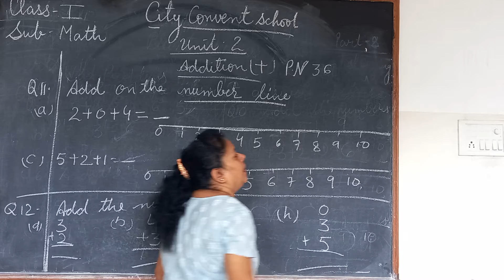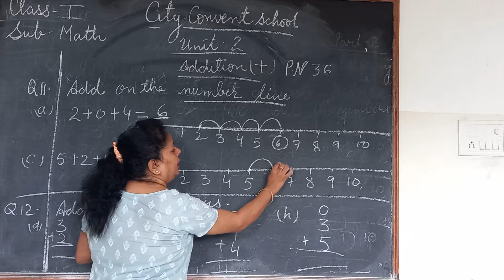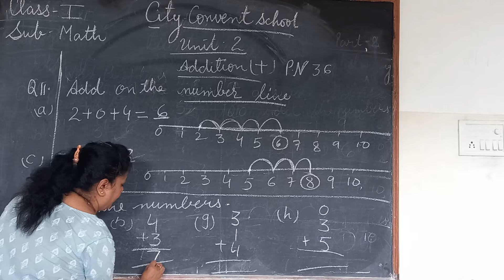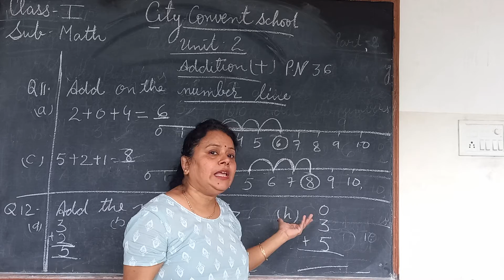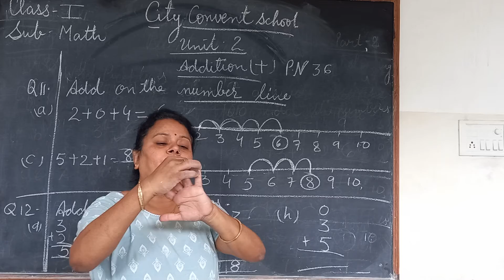Class-I Sub- Math Topic- Question 11, 12 of Unit- 2 ( Addition )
Class-I
Sub- Math
Topic- Question 11, 12  of Unit- 2 ( Addition )